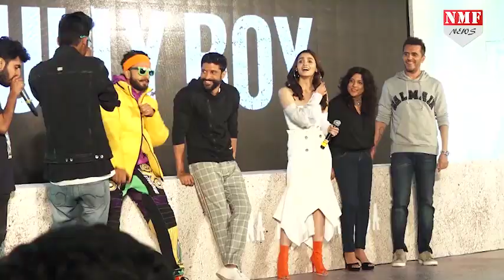Ranveer की ‘Gully Boy’ Release से पहले ही हुई Housefull, अब टूटेंगे सारे Records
रणवीर सिंह- आलिया भट्ट की फिल्म गली बॉय की एडवांस बुकिंग शुरु हो चुकी है...बताया जा रहा है की मल्टीप्लेक्स के साथ साथ फिल्म सिंगल स्क्रीन पर भी धमाका करने वाली है... ट्रेड experts की मानें तो ये फिल्म आलिया भट्ट की सबसे बड़ी ओपनर साबित हो सकती है...खबरो की माने तो बैंगलुरु, मुंबई और हैदराबाद में फिल्म की एडवांस बुकिंग को लेकर अच्छा क्रेज देखने को मिला है...वहीं, उम्मीद की जा रही है कि बाकी शहरों में वीकेंड की बुकिंग पर और भी ज्यादा इजाफा हो सकता है...